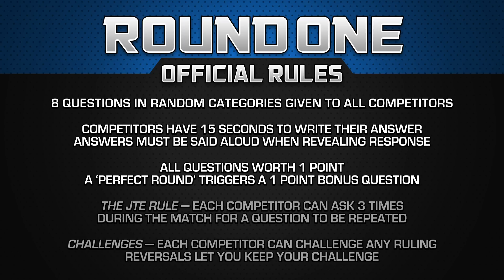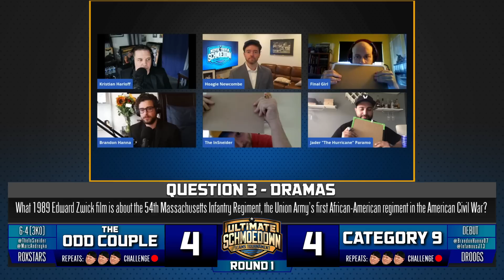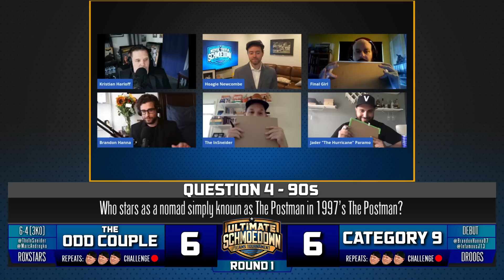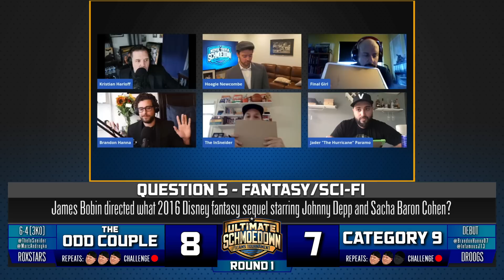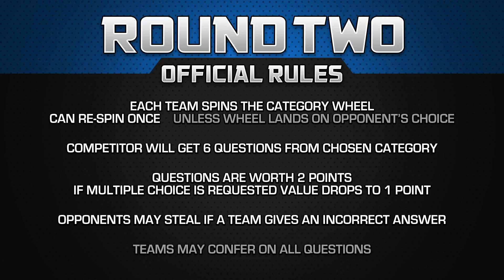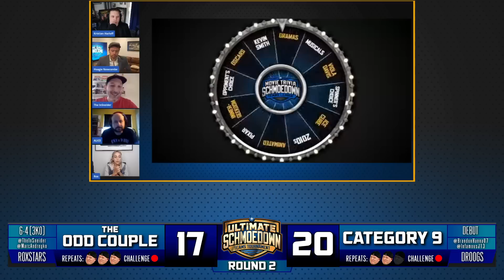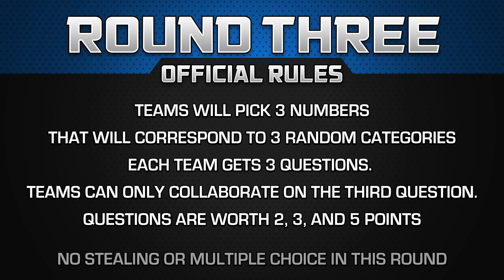Teams Tournament: The Odd Couple vs Category 9 - Movie Trivia Schmoedown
The Ultimate Schmoedown Teams Tournament is now officially underway. In this first round match-up, we see some former champions going against a team making their debut as The Odd Couple faces off with Category 9. Can Odd Couple rely on their previous championship runs to succeed in the tournament, or will Brandon Hanna and Jader Paramo inject some new energy into the division? Who will advance to the semi-finals?

DIRECTORS:
Lucas Shashek
Chase Scott
Kaila Hartman
Philip Cusumano
Anthony Nugent

EXECUTIVE PRODUCERS:
Larry and Lindsey Payne
ryan beckendorf
Corey Walentowski
Jeremiah Morris
Manuel navarro
Adalberto Rios
David Haile
Zachary Sutliff
Reeftaan
AJ Pautsch
Thrawn2k5
Buddy Baker
Brendan Clayton
david badrov
Zachary T Taylor
Eric Mitchell
glynn pasquill
John Goetz
Joshua Misencik
Jacob McMinn
SoggyMiniMuffins
Philly-G
John W.
kendochris

PRODUCERS:
J Scotty St Clair
Paula Velasquez
Hugo Rios
Luiz Felipe Amaral
Santos Mendoza
Justin Maiorini
JMV
Justin McDonald
Moises Claudio
Tim Welch
Luis Casiano
Chris Howell
Jake Iacovetta
Jim Payne
Dorin Rusu
Gary Öhgren
James Burtoft
Nathan Cage Perree
Jason Anderson
Adam Williams
SteveRogers420
Jason Kusturin
Mothman
Trevor Highgate
Borsk18 .
Craig Kittle
CBonius
Daniel Medina
Ben Kendrick
Troy Korhonen
Christopher Michael Woodburn
stephanie walker
Nathan Kennard
Danielle Joyce
alexander Magill
Joshua Domash
Helen Ledwith
Grant Hales
James Wheeler
Ryan White
george hart
Gary Troinao, Jr.
Liam Horrigan
Ryan Ashley
ELIAS CARRILLO FLORES
Tyler Kern
Andrew Ritho
Gregory E Dopp
Simon Lemieux-Séguin
Sebastian Escalante
jason prentice
Flemming Petersen
Alec Donnelly
Anthony Crotty
Pat Bulfamante
Garth Whisenant
Kyle Gruver
Hank Patton
James Reinertson
Jake Colstad (Captain_Coleslaw)
Nathan Arredondo
Daniel A Jerome
Ryan Clarke
Thomas Reid
Teddy Feica
Donald Wade Conley III
joshua barnett
Rhys Lowe
Kollin  Sokeland
Derrick Woodrin
Matthew White
Jon Nederhoff
Ben Brumley
Jeff Clark
DjRedHotCox
Sam Beard
Chris Martinez
SHAHEER LANIER
Shawn Thornton
Anton Putra
Chuck Turner
Celia
Daniel Vazquez
Salad Von Baco
Sean Monk
Angela Dashner
Alex Brock
Stuart Jimenez
Jim W
Sean Scott
Michael Beaver
Julian Meehleib
Corrine DePatra
Robert Greene
Sergio Ramirez
Jason Paine
Tre' Sammons
Cyprien Berlan
Ben Campbell
Aravind Bala
John Hattaway
Christian Busæt
Marc Reville
Adrian Martinez
Brett Shular
Tyler Schwent
Rowhan Chowdhury
Yulico Wijaya
Nick Hernandez
Brett Trail
Rhett Dingess
Geoff Alterman
Russ Hadley
Kyle Ellis
Michael Aglialoro
Kevin Barner
Ray wise
Gregorio Figueroa
Matthew Baldigowski
Deonte W. (TonguePunchFartBox)
Matt
Stephen Sayrs
Juan Reyes